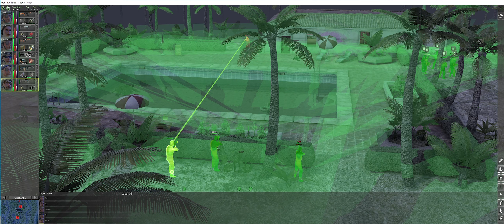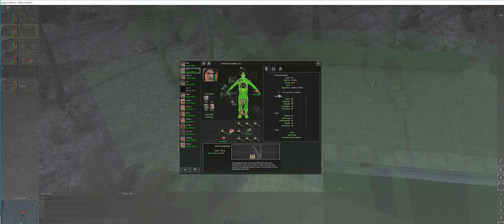Klassiker: Jagged Alliance Back in Action (27)